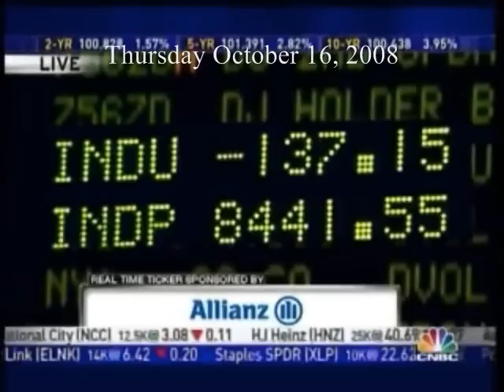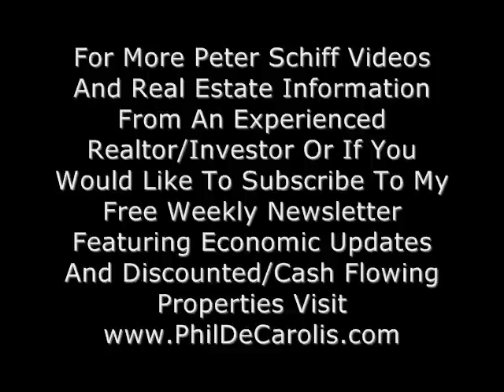10/14/2008 - Peter Schiff On The Call